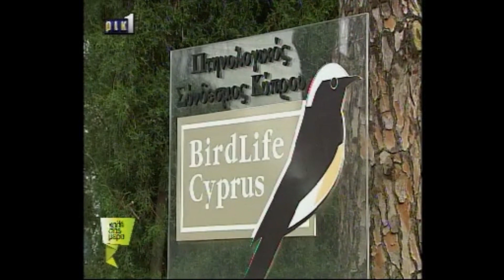Ο Πτηνολογικός στην εκπομπή "Καλή σας Μέρα"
Παρακολουθήστε το ρεπορτάζ της εκπομπής "Καλή σας Μέρα" του ΡΙΚ1 για τον Πτηνολογικό Σύνδεσμο Κύπρου (11/4/2014). Ευχαριστούμε το Θεόδουλο Κουλλαπή για το ενδιαφέρον του για το Σύνδεσμό μας.